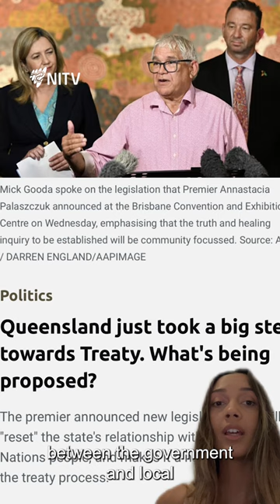Let's talk treaty! And where's our?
What is a treaty? And why doesn't Australia have one with First Nations' people?